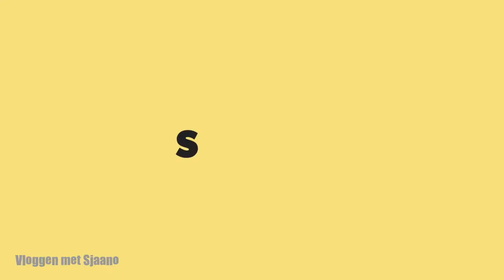Out/Indoor Workout | Day 6 !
🌄 Outdoor Workout | Day 6 !

Wauw! Today went a bit different. Had some stomach ache and lost time during my visit in the restroom. Did my workout at home! Cause doing nothing is no excuse. Tomorrow is legday and I will make it a beautiful vlog and learnable.

Can't wait, can you?